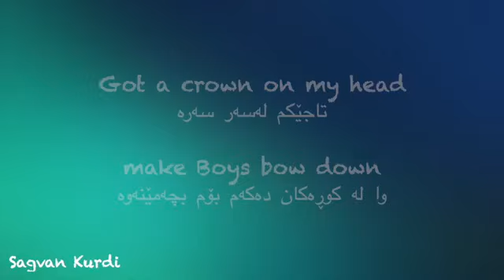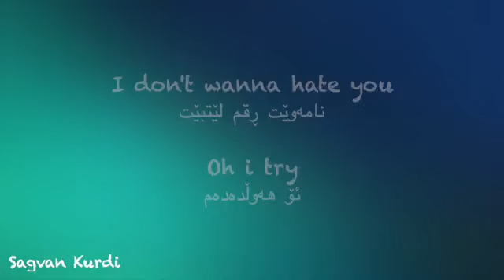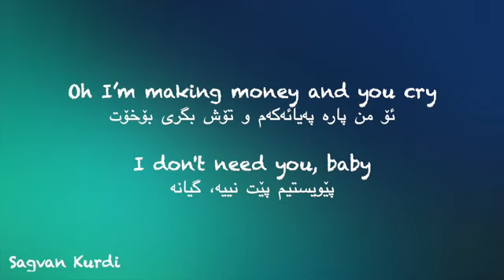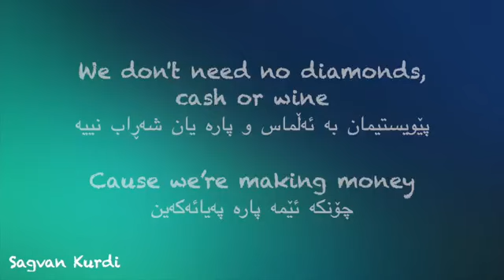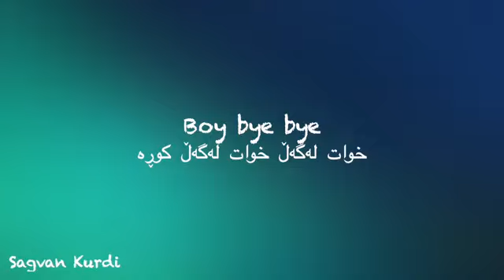بو يه كه م جا ر كورانى هيلى لوف به زير نوسى كوردى hellyluv